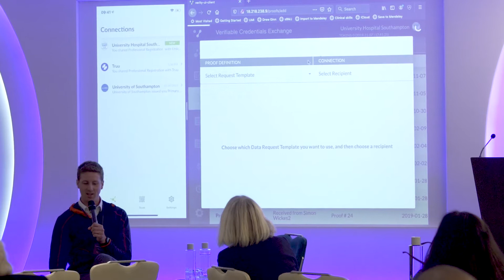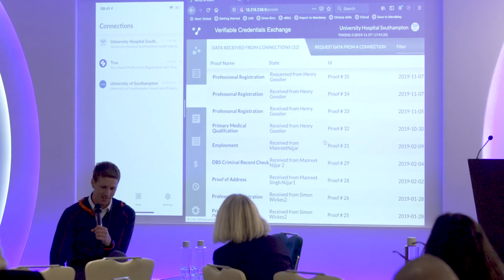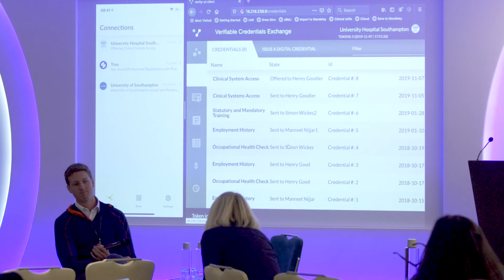Blockchain for medical credentialing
Fireside chat with Henry Goodier, Co-Founder, Truu in conversation with Helen Disney, CEO of Unblocked at Healthcare Unblocked 2019 (London, Nov 19)